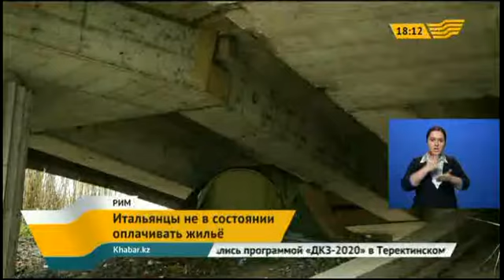В Италии за 5 лет без крыши над головой остались около 300 тысяч человек